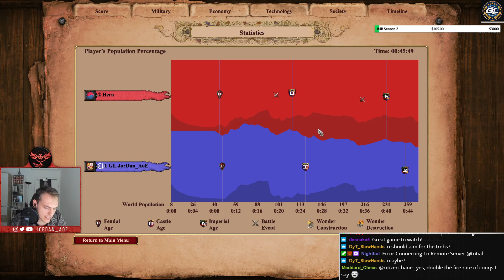A NEW Attempt to BREAK HERA